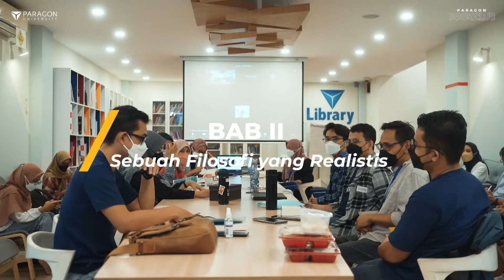Paragon Book Club - Filosofi Teras (BAB II: Sebuah Filosofi yang Realistis)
Di video kali ini ada Mas Robi yang akan share ke kelian semua untuk review Chapter II dari buku Filosofi Teras. Yuk simak sama-sama!